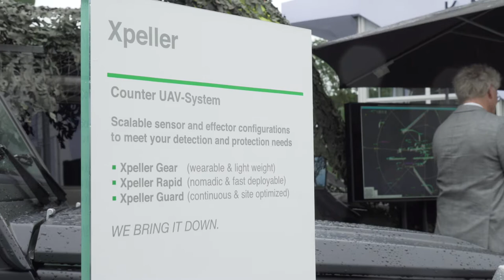HENSOLDT Stand Preview At Eurosatory 2018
During a significant and successful participation at Eurosatory 2018, HENSOLDT presented a number of new developments to the market including a portable version of the counter-UAV system Xpeller, called “Xpeller Gear”, not forgetting the launch of the Local Situational Awareness System (LSAS) for wheeled and tracked armoured vehicles. It doesn’t stop there as HENSOLDT has also unveiled the newly developed TRML-4D ground-based air defence radar during this year’s show along with sharing the news that there will be a delivery of IFF testers to the French Armed Forces to help to avoid friendly fire incidents. Take a look at our participation at Eurosatory in this video!